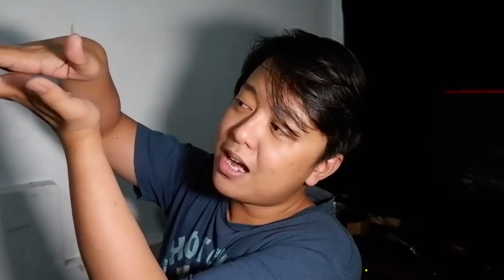OD BASS Beatbox Tutorial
Here it is once again! OD BASS! I'm not an OD BASS Afficionado but I hope you'll learn the basics that I'll teach you guys. heheh.

COMING UP!!! REACTION VIDEO FOR HISS VS D-LOW!!